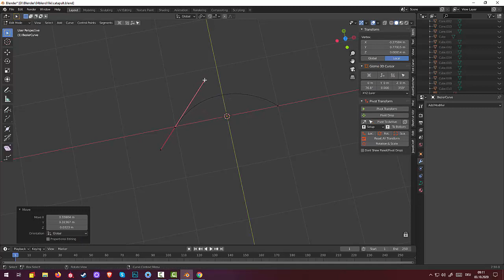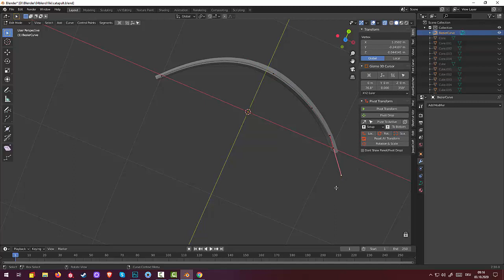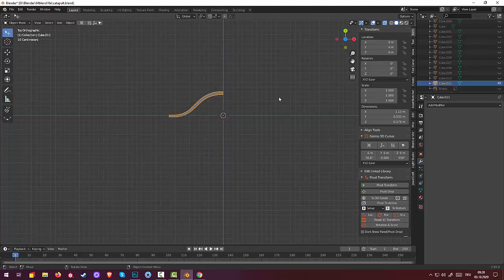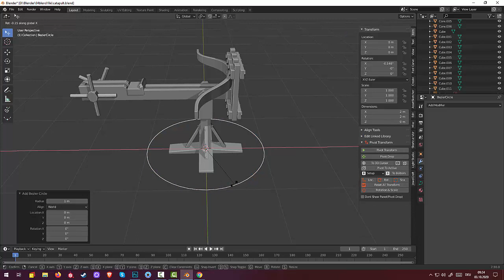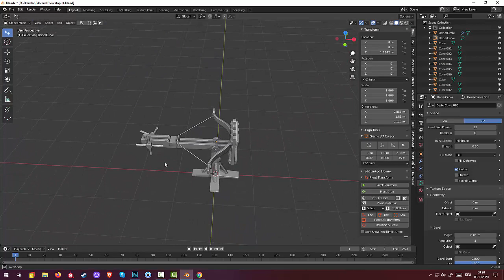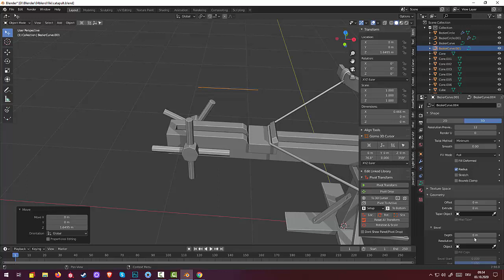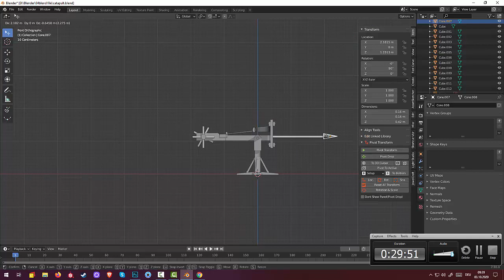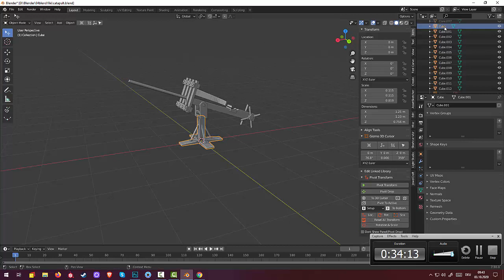15.Blender Game Landscape.Castle War. Catapult (Part3)